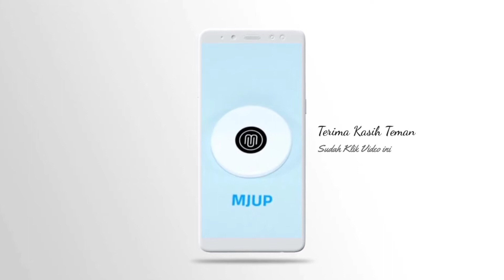⚠️ KONDISI LAPSUD SAAT MALAM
Sudah 2 malam terakhir penerangan padam di lapangan sudirman, handil muarajawa sehingga membuat pandangan kita selalu ke arah yang gelap itu, padahal tempat ini selalu di datangi warga untuk bersantai 🤔

Sayang sekali kalau di biarkan terlalu lama dengan kondisi gelap seperti ini, karena kita semua tau.. ini salah satu tempat nongkrong dan santai terfavorit di kec.muara jawa.